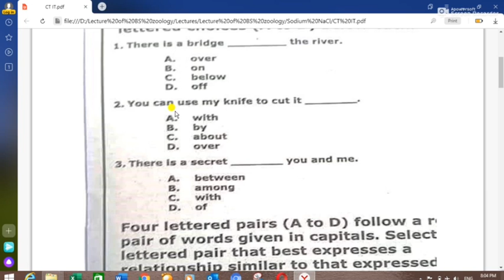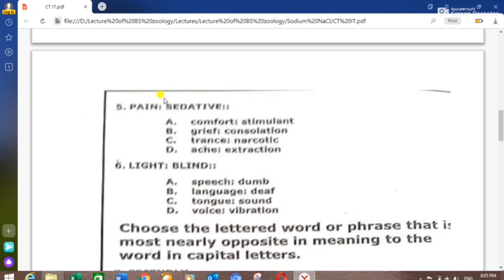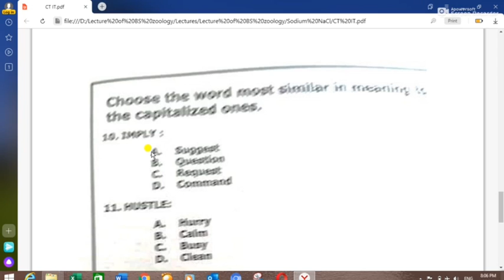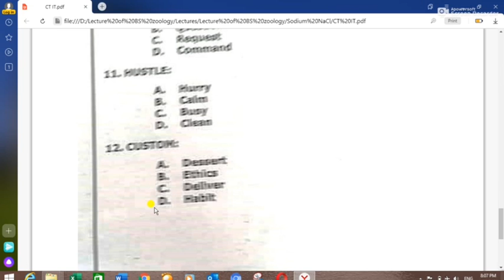CT IT ISLAMIYAT NTS PAPER 23-01-2021 | CT IT Islamiyat white paper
ct it paper
today ct it paper
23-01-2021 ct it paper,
ct it paper
ct it islamiyat white paper
ct it islamiyat green paper,
CT - IT -  BPS-15 :: NTS  :: 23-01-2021 :: solved paper, nts past papers, ct past papers, Part -03